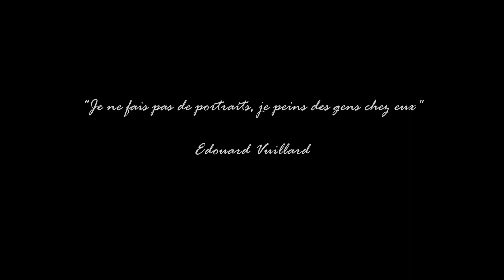Edouard Vuillard (1868-1940)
"Je ne fais pas de portraits, je peins des gens chez eux." Edouard Vuillard